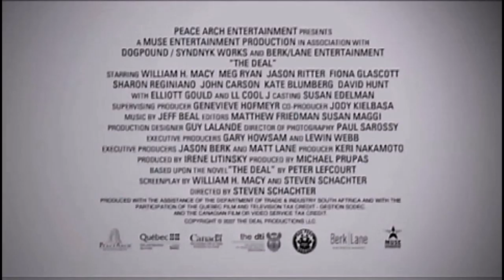The Deal (Meg Ryan) Trailer [HD]